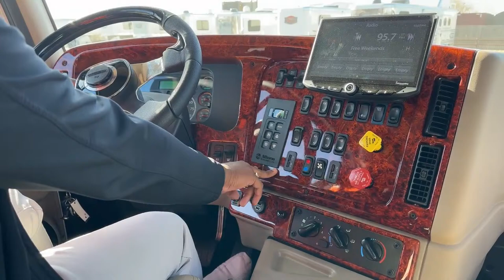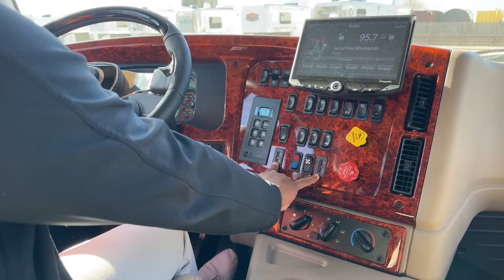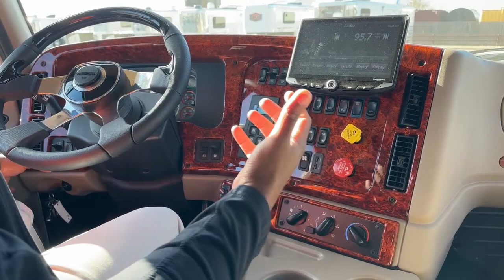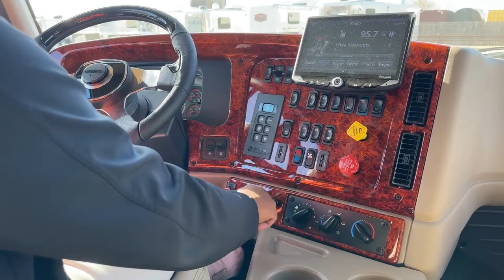2023 Freightliner M2 106 Summit Hauler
marlonbledman is walking around a 2023 Freightliner M2 106 Summit Hauler - 5N230036 The Summit Hauler is one of the best Hauler Conventions on the market. This truck has been built on the proven and reliable Freightliner M2 106 Chassis with a 360 horsepower Cummins ISL 8.9L paired with the Allison 3200 TRV 6 Speed automatic transmission, we also added tire balancers, and a best-in-class custom hauler Dimond Plated flatbed to make it even more durable and versatile with storage, a new custom grill, and a custom cream colored luxury interior including new air ride seats, new sound and entertainment system, and a rear seat that the push of a button folds into a DOT approved bed making it more comfortable for long drives. Live at Transwest Truck Trailer RV Of Fredrick